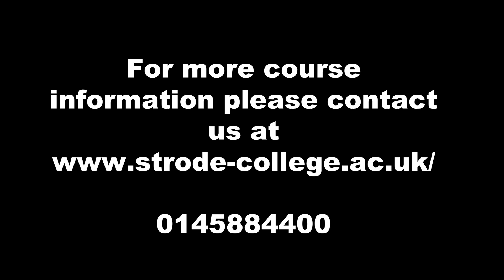Psychology A Level at Strode College by Clarke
The Creative Media students at Strode College were set an assignment to create a promotional video and a poster containing a QR Code link to the video. The media students develop a range of skills including working with a client, researching, and meeting deadlines, as well as practical skills in photography, filming, video editing, Adobe Photoshop, Adobe After Effects, and Premiere.

This year 1 assignment, alongside the Podcast and Music Video projects will help prepare the media students for their Final Major Project where they will put their skills and learning together in the production of a new media product of their choice.